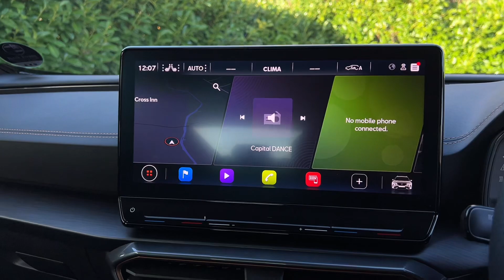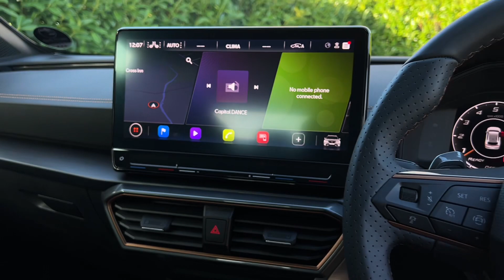CUPRA FORMENTOR 1.5 TSI V2 DSG 5d 148 BHP | WALK AROUND VIDEO EXTERIOR + INTERIOR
VAT Q. NATIONWIDE DELIVERY AND CLICK AND COLLECT Available. This Cupra Formentor V2 DSG 1.5 TSI Automatic Comes With Only One Company Owner From New and Comes With Delivery Mileage only 27miles, This Vehicle is Finished in White with Black Leather Seats, Satellite Navigation, Reversing Camera With Parking Assist Sensors Front and Rear, DAB Radio, Bluetooth, Phone Prep, Dual Zone Automatic Climate Control Air Conditioning, Leather Multifunction Steering Wheel, 19 Inch Exclusive MAchined Sport Alloy Wheels, Auto Dimming Rear View Mirror, Daytime Running Lights with Automatic Headlight Control And Cornering Leaving Home Lights, Digital Cockpit and Configurable Dashboard, Driving Profile Selection, Dynamic Headlight Range Control, Electronic Locking Differential With Dynamic Traction Support, Front Fog Lights, Black Roof Rails, Black Headlining, Keyless Entry With Keyless Go, Lane Assist, LED Headlights, Power Steering, Cruise Control with Speed Limiter, Tinted Rear Windows, Voice Activated Controls, Isofix Rear Seats, Remote Central Locking, Alarm, Additional fees may apply, please note, not all cars are kept on site please call to make appointment and to avoid disappointment. pre delivery check, This vehicle will be sold with the benefit of balance if manufacturers warranty until 28/3/2026, Hpi Checked, Part Exchanges Welcome. Low Rate Finance/PCP Finance Options Available, Over 100 Cars and Up To 50 pictures Available Visit Our call now Tel: Multi Used car Award Winners, VAT QUALIFYING, VAT RECLAIMABLE FOR EXPORT AND BUSINESS USE ONLY